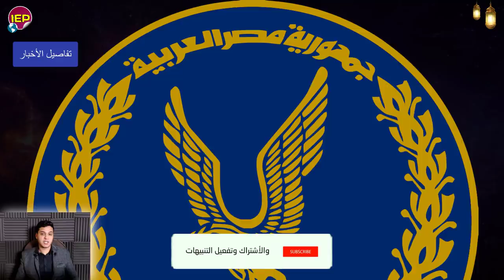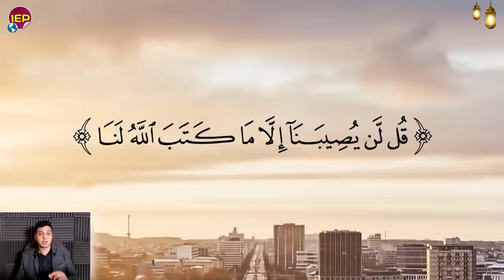بيان عاجل جدا لكل جمهورية مصر العربية من الرئيس السيسي ولكل العـ ـالم منـذ قليل